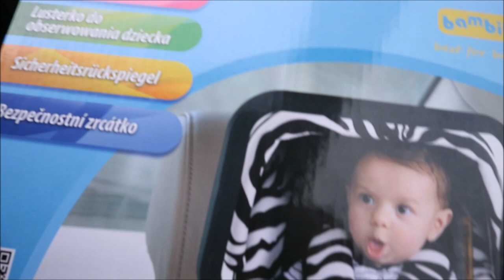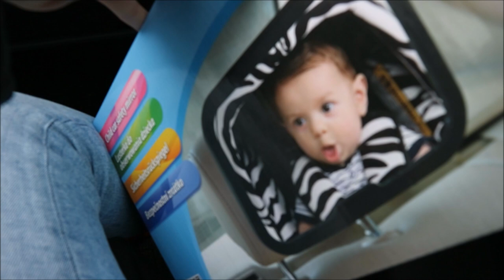Spacer & Wybraliśmy obrączki - 09.03.2018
BUZIAKI
JESTEŚCIE NAJLEPSI